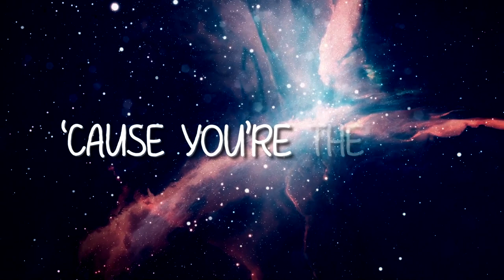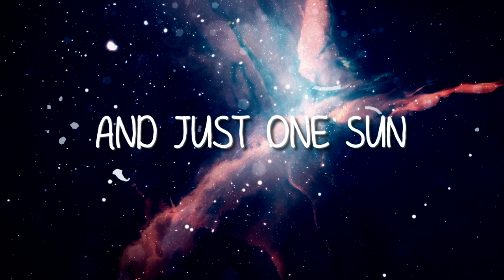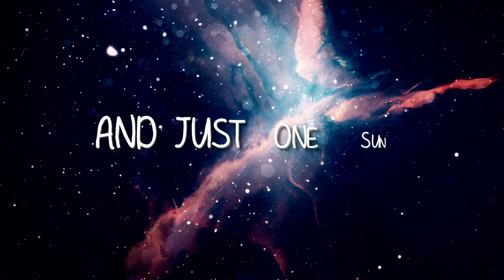Bryce Kitcher - Moon, Mars & Beyond (Official Lyric Video)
Official lyric video for "Moon, Mars & Beyond," a standalone single by Bryce Kitcher. Available wherever you listen to music.